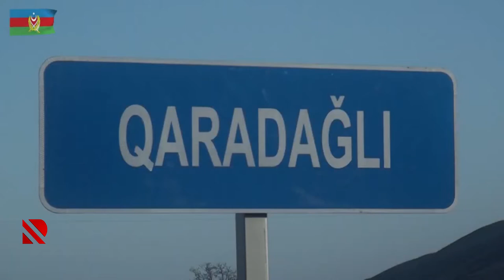Füzuli rayonunun Qaradağlı kəndindən görüntülər